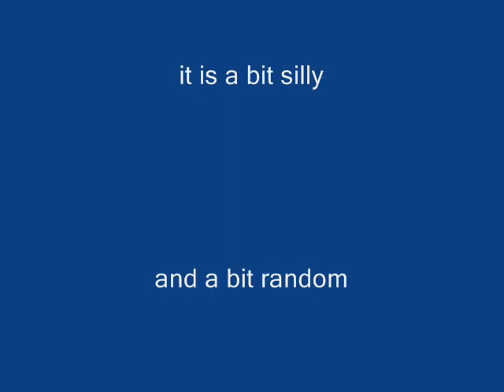i wanna marry a lighthouse keeper